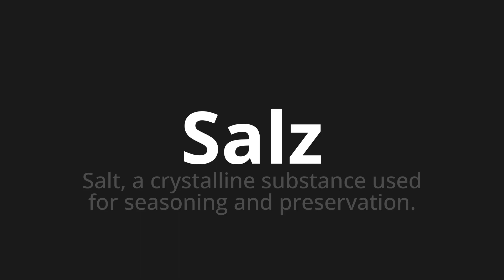How to pronounce Salz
Master the Pronunciation of 'Salz which means salt' - which means : Salt, A Crystalline Substance Used for Seasoning and Preservation. 📝 with @PronunciationGerman 🎓🗣️ - [Your Guide to German]

Learn to pronounce 'Salz' perfectly in German with our easy and engaging tutorial by @PronunciationGerman! 📖📽️ In this comprehensive video, we provide you with native speaker examples 🗣️👂 and phonetic breakdowns 🎵 to ensure you get the pronunciation just right.

How to say Salt in German